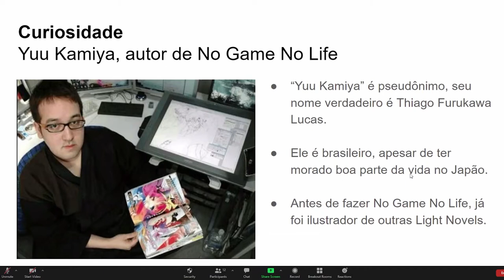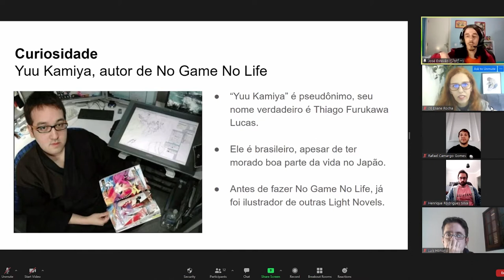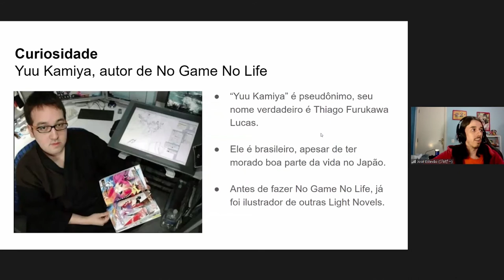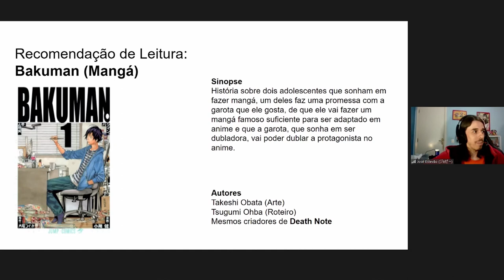Leitura Conecta o Mundo – Edição Japão – Sessão 5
Celebrando os Jogos Olímpicos de Tóquio neste ano, o Leitura Conecta o Mundo traz uma série sobre literatura japonesa. Nesta sessão, a artista e designer Mary Kim fala mais sobre a produção de mangás.